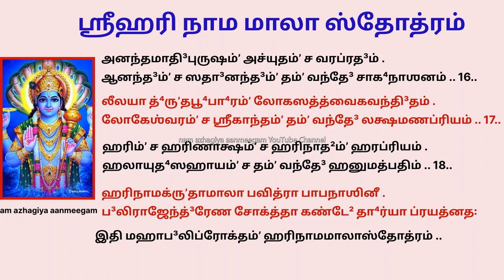திருவோணத்தில் பாபங்களை பொசுக்கும் செல்வங்களை அருளும் மகாபலி இயற்றிய ஸ்ரீஹரி நாமமாலா ஸ்தோத்ரம் Onam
गोविन्दं गोकुला-नन्दं गोपालं गोपिवल्लभम् ।
गोवर्धनोद्धरं धीरं  तं वन्दे गोमती-प्रियम् ॥ १॥ 1

नारायणं निराकारं  नरवीरं नरोत्तमम् ।
नृसिंहं नागनाथं च  तं वन्दे नरकान्तकम् ॥ २॥ 2

पीताम्बरं पद्मनाभं  पद्माक्षं पुरुषोत्तमम्
पवित्रं परमानन्दं  तं वन्दे परमेश्वरम् ॥ ३॥ 3

राघवं रामचन्द्रं च  रावणारिं रमापतिम्
राजीव-लोचनं रामं  तं वन्दे रघुनन्दनम् ॥ ४॥ 4

वामनं विश्वरूपं च  वासुदेवं च विठ्ठलम् ।
विश्वेश्वरं विभुं व्यासं  तं वन्दे वेदवल्लभम् ॥ ५॥ 5

दामोदरं दिव्य-सिंहं  दयाळुं दीन-नायकम् ।
दैत्यारिं देवदेवेशं  तं वन्दे देवकीसुतम् ॥ ६॥ 6

मुरारिं माधवं मत्स्यं  मुकुन्दं मुष्टिमर्दनम् ।
मुञ्जकेशं महाबाहुं  तं वन्दे मधुसूदनम् ॥ ७॥ 7

केशवं कमलाकान्तं  कामेशं कौस्तुभ-प्रियम् ।
कौमोदकीधरं कृष्णं  तं वन्दे कौरवान्तकम् ॥ ८॥ 8

भूधरं भुवनानन्दं  भूतेशं भूतनायकम् ।
भावनैकं भुजङ्गेशं  तं वन्दे भवनाशनम् ॥ ९॥ 9

जनार्दनं जगन्नाथं  जगज्जाड्य-विनाशकम् ।
जमदग्निं परं ज्योति-स्तं वन्दे जल-शायिनम् ॥ १०॥ 10

चतुर्भुजं चिदानन्दं  मल्लचाणूर-मर्दनम् ।
चराचरगुरुं देवं  तं वन्दे चक्र-पाणिनम् ॥ ११॥ 11

श्रियःकरं श्रियोनाथं  श्रीधरं श्रीवर-प्रदम्
श्रीवत्सलधरं सौम्यं  तं वन्दे श्रीसुरेश्वरम् ॥ १२॥ 12

योगीश्वरं यज्ञपतिं  यशोदानन्द-दायकम्
यमुना-जल-कल्लोलं  तं वन्दे यदु-नायकम् ॥ १३॥ 13

सालिग्राम-शिलa-शुद्धं  शंख-चक्रोप-शोभितम् ।
सुरासुरैः सदा सेव्यं   तं वन्दे साधुवल्लभम् ॥ १४॥ 14

त्रिविक्रमं तपोमूर्तिं   त्रिविधघौघ-नाशनम् ।
त्रिस्थलं तीर्थराजेन्द्रं   तं वन्दे तुलसी-प्रियम् ॥ १५॥ 15

अनन्तमादिपुरुषं  अच्युतं च वरप्रदम् ।
आनन्दं च सदानन्दं  तं वन्दे चाघ-नाशनम् ॥ १६॥ 16

लीलया धृतभूभारं  लोकसत्त्वैक-वन्दितम् ।
लोकेश्वरं च श्रीकान्तं  तं वन्दे लक्षमण-प्रियम् ॥ १७॥ 17

हरिं च हरिणाक्षं च  हरिनाथं हरप्रियम् ।
हलायुध-सहायं च  तं वन्दे हनुमत्पतिम् ॥ १८॥ 18

हरिनाम-कृता-माला  पवित्रा पाप-नाशिनी ।
बलि-राजेन्द्रेण चोक्त्ता  कण्ठे धार्या प्रयत्नतः ॥ 19

॥ इति महाबलिप्रोक्तं sri हरि-नाम-माला-स्तोत्रम् ॥

கோ³விந்த³ம்ʼ கோ³குலானந்த³ம்ʼ கோ³பாலம்ʼ கோ³பிவல்லப⁴ம் .
கோ³வர்த⁴னோத்³த⁴ரம்ʼ தீ⁴ரம்ʼ தம்ʼ வந்தே³ கோ³மதீப்ரியம் .. 1..

நாராயணம்ʼ நிராகாரம்ʼ நரவீரம்ʼ நரோத்தமம் .
ந்ருʼஸிம்ʼஹம்ʼ நாக³நாத²ம்ʼ ச தம்ʼ வந்தே³ நரகாந்தகம் .. 2..

பீதாம்ப³ரம்ʼ பத்³மநாப⁴ம்ʼ பத்³மாக்ஷம்ʼ புருஷோத்தமம்
பவித்ரம்ʼ பரமானந்த³ம்ʼ தம்ʼ வந்தே³ பரமேஶ்வரம் .. 3..

ராக⁴வம்ʼ ராமசந்த்³ரம்ʼ ச ராவணாரிம்ʼ ரமாபதிம்
ராஜீவலோசனம்ʼ ராமம்ʼ தம்ʼ வந்தே³ ரகு⁴நந்த³னம் .. 4..

வாமனம்ʼ விஶ்வரூபம்ʼ ச வாஸுதே³வம்ʼ ச விட்²ட²லம் .
விஶ்வேஶ்வரம்ʼ விபு⁴ம்ʼ வ்யாஸம்ʼ தம்ʼ வந்தே³ வேத³வல்லப⁴ம் .. 5..

தா³மோத³ரம்ʼ தி³வ்யஸிம்ʼஹம்ʼ த³யாளும்ʼ தீ³னநாயகம் .
தை³த்யாரிம்ʼ தே³வதே³வேஶம்ʼ தம்ʼ வந்தே³ தே³வகீஸுதம் .. 6..

முராரிம்ʼ மாத⁴வம்ʼ மத்ஸ்யம்ʼ முகுந்த³ம்ʼ முஷ்டிமர்த³னம் .
முஞ்ஜகேஶம்ʼ மஹாபா³ஹும்ʼ தம்ʼ வந்தே³ மது⁴ஸூத³னம் .. 7..

கேஶவம்ʼ கமலாகாந்தம்ʼ காமேஶம்ʼ கௌஸ்துப⁴ப்ரியம் .
கௌமோத³கீத⁴ரம்ʼ க்ருʼஷ்ணம்ʼ தம்ʼ வந்தே³ கௌரவாந்தகம் .. 8..

பூ⁴த⁴ரம்ʼ பு⁴வனானந்த³ம்ʼ பூ⁴தேஶம்ʼ பூ⁴தநாயகம் .
பா⁴வனைகம்ʼ பு⁴ஜங்கே³ஶம்ʼ தம்ʼ வந்தே³ ப⁴வநாஶனம் .. 9..

ஜனார்த³னம்ʼ ஜக³ந்நாத²ம்ʼ ஜக³ஜ்ஜாட்³யவிநாஶகம் .
ஜமத³க்³னிம்ʼ பரம்ʼ ஜ்யோதிஸ்தம்ʼ வந்தே³ ஜலஶாயினம் .. 10..

சதுர்பு⁴ஜம்ʼ சிதா³னந்த³ம்ʼ மல்லசாணூரமர்த³னம் .
சராசரகு³ரும்ʼ தே³வம்ʼ தம்ʼ வந்தே³ சக்ரபாணினம் .. 11..

ஶ்ரிய꞉கரம்ʼ ஶ்ரியோநாத²ம்ʼ ஶ்ரீத⁴ரம்ʼ ஶ்ரீவரப்ரத³ம்
ஶ்ரீவத்ஸலத⁴ரம்ʼ ஸௌம்யம்ʼ தம்ʼ வந்தே³ ஶ்ரீஸுரேஶ்வரம் .. 12..

யோகீ³ஶ்வரம்ʼ யஜ்ஞபதிம்ʼ யஶோதா³னந்த³தா³யகம்
யமுனாஜலகல்லோலம்ʼ தம்ʼ வந்தே³ யது³நாயகம் .. 13..

ஸாலிக்³ராமஶிலஶுத்³த⁴ம்ʼ ஶங்க²சக்ரோபஶோபி⁴தம் .
ஸுராஸுரை꞉ ஸதா³ ஸேவ்யம்ʼ தம்ʼ வந்தே³ ஸாது⁴வல்லப⁴ம் .. 14..

த்ரிவிக்ரமம்ʼ தபோமூர்திம்ʼ த்ரிவித⁴கௌ⁴க⁴நாஶனம் .
த்ரிஸ்த²லம்ʼ தீர்த²ராஜேந்த்³ரம்ʼ தம்ʼ வந்தே³ துலஸீப்ரியம் .. 15..

அனந்தமாதி³புருஷம்ʼ அச்யுதம்ʼ ச வரப்ரத³ம் .
ஆனந்த³ம்ʼ ச ஸதா³னந்த³ம்ʼ தம்ʼ வந்தே³ சாக⁴நாஶனம் .. 16..

லீலயா த்⁴ருʼதபூ⁴பா⁴ரம்ʼ லோகஸத்த்வைகவந்தி³தம் .
லோகேஶ்வரம்ʼ ச ஶ்ரீகாந்தம்ʼ தம்ʼ வந்தே³ லக்ஷமணப்ரியம் .. 17..

ஹரிம்ʼ ச ஹரிணாக்ஷம்ʼ ச ஹரிநாத²ம்ʼ ஹரப்ரியம் .
ஹலாயுத⁴ஸஹாயம்ʼ ச தம்ʼ வந்தே³ ஹனுமத்பதிம் .. 18..

ஹரிநாமக்ருʼதாமாலா பவித்ரா பாபநாஶினீ .
ப³லிராஜேந்த்³ரேண சோக்த்தா கண்டே² தா⁴ர்யா ப்ரயத்னத꞉ ..

.. இதி மஹாப³லிப்ரோக்தம்ʼ ஹரிநாமமாலாஸ்தோத்ரம் ..